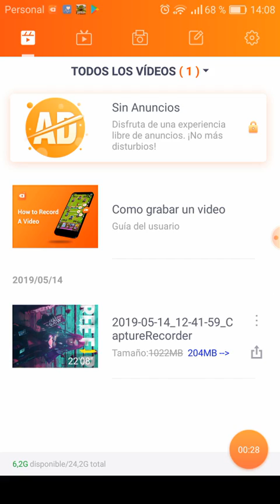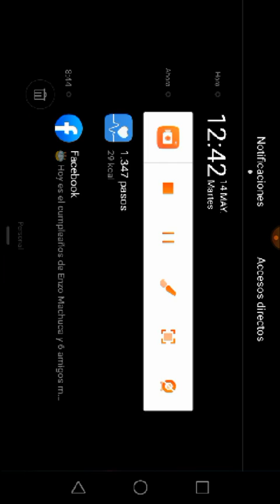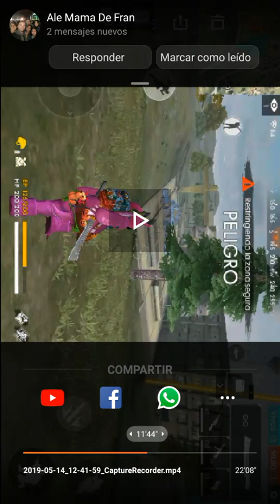Mí primer gempley de free fire parte 1